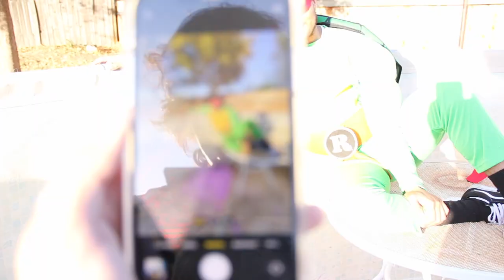CAN'T BELIEVE HE ATTEMPTED THIS!! *PUKE WARNING*